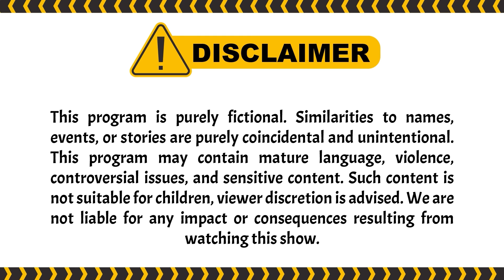Bayu Pergi Untuk Mengejar Karier Nya | BestCut Bawang Putih Berkulit Merah ANTV Eps 164 (1/2)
000004
004048